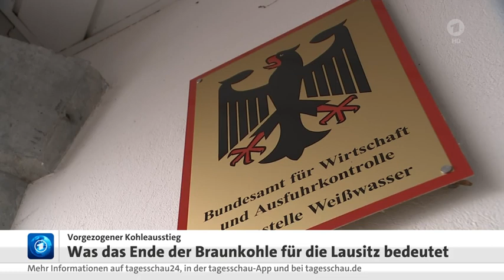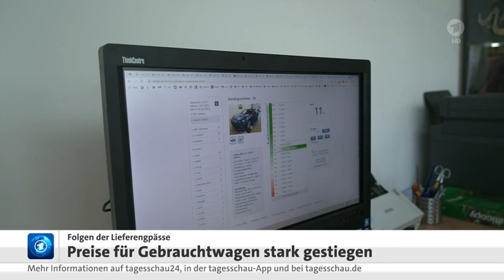Kohleausstieg : Ende der Braunkohle in der Lausitz, Mehr Nahverkehrsangebote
WIRTSCHAFT: Flugverkehr mit Südafrika eingestellt, Kohleausstieg in der Lausitz, Mehr Nahverkehrsangebote
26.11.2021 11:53